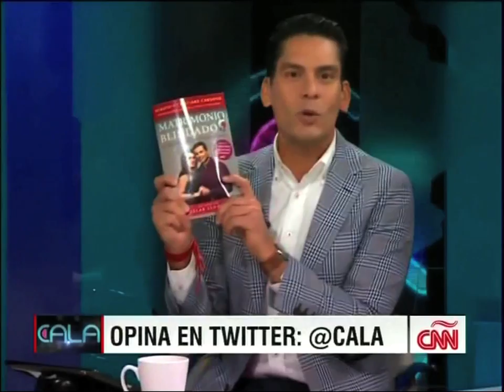Renato y Cristiane en CNN Ismael Cala: Matrimonio Blindado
Renato y Cristiane Cardoso con Ismael Cala en CNN Español, hablan sobre Matrimonio Blindado.

Entrevista de 12 de marzo 2015.

El libro Matrimonio Blindado puede ser encontrado en Amazon